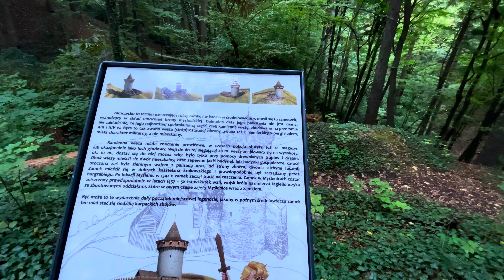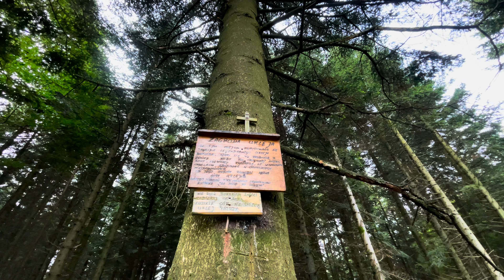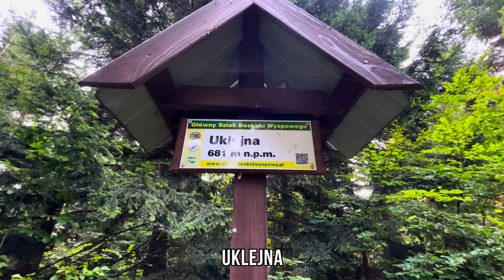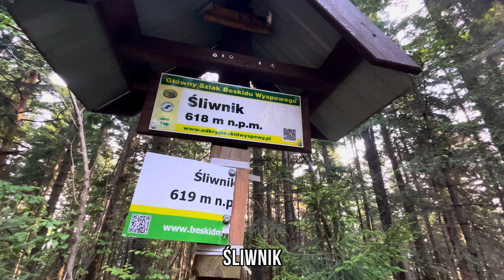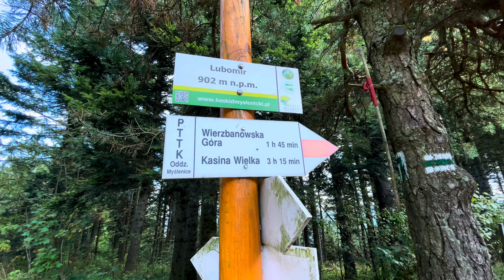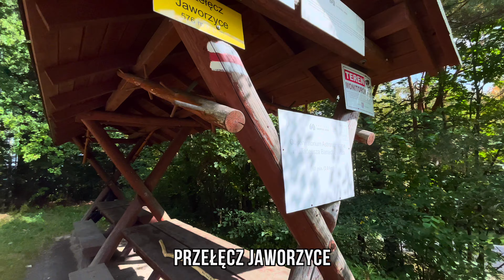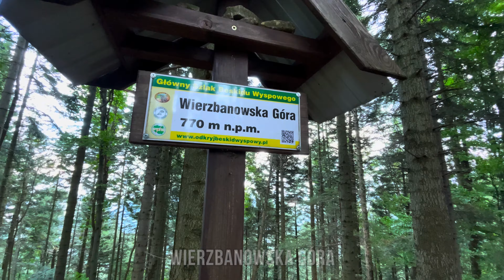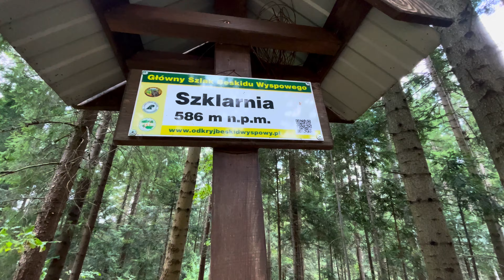Mały Szlak Beskidzki #3: Myślenice - Kudłacze - Lubomir - Kasina Wielka | 2024 🏔️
☕️ Kawa daje powera i motywacji do kolejnych nagrywek! 🔥
Jeśli podoba Ci się moja twórczość i doceniasz moje starania, będę wdzięczny za doładowanie energetyczne!
Z góry dzięki i również smacznej kawusi! 😁

Razem z Kutmą zaplanowaliśmy przejście Małego Szlaku Beskidzkiego na 5 dni. Nasze trasy: